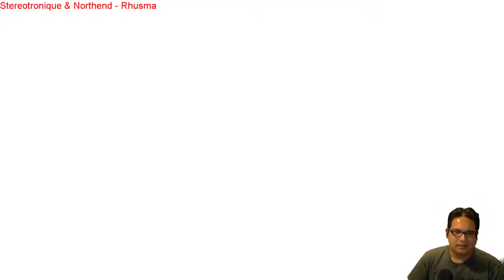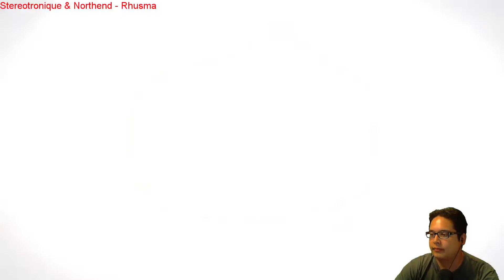Destiny: NEW WEEKLY NIGHTFALL 8/18/15 - The Shadow Thief - Titan (PS4)